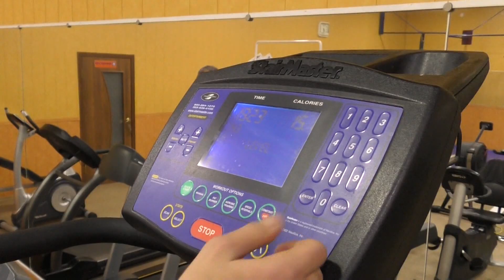Спортивно оздоровительный комплекс Олимп в Светлоград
Спортивно оздоровительный комплекс  Олимп в Светлограде – Это территория спорта и здоровья.
 Более 100 тренажеров для  для кросфита, фитнес-упражнений, кардионагрузок, степперы, тренажеры для различных групп мышц.   Силовой инвентарь.
 Только профессиональное оборудование!
 Только квалифицированный тренерский состав!.
  В фитнес клубе Олимп вы можете пообщаться, получить косультации в реале и онлайн.
  Занятия на тренажерах считаются  одними из самых эффективных, для коррекции веса: похудения, набора мышечной массы, для наращивания рельефа, тренировки выносливости,  наиболее популярны для поддержания хорошей физической формы.
 Тренеры СОК Олимп помогут вам добиться нужных результатов. Дело за вами. Начните восхождение на свой ОЛИМП.
Г. Светлоград ул. Николаенко 2в.